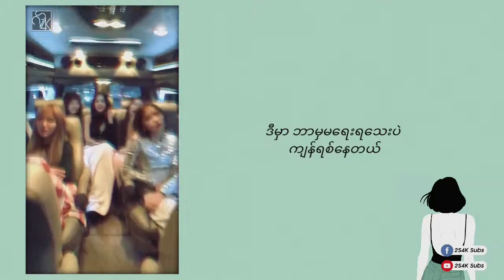Red Velvet - I Just ( Myanmar sub by 2S4K )